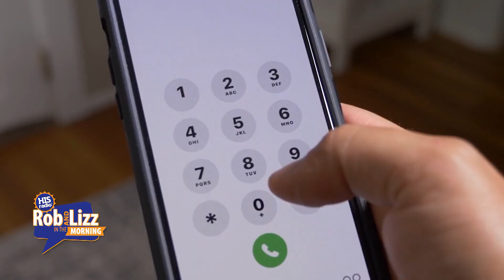California Calls 911 on the Planets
People in California started calling 911 when they saw strange things in the night sky...it ended up just people the planets.